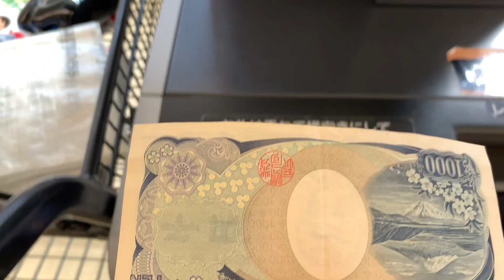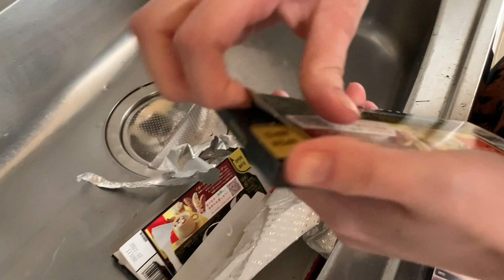LENARA VOLTANDO À TRABALHAR DEPOIS DE 45 DIAS!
Fala família! A Lenara está voltando ao serviço depois de 45 dias após a operação!